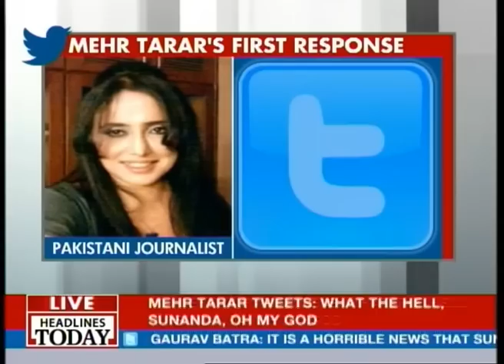Sunanda Pushkar eliminated for knowing too much, tweets Madhu Kishwar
Madhu Kishwar has tweeted saying Sunanda Pushkar eliminated for knowing too much.